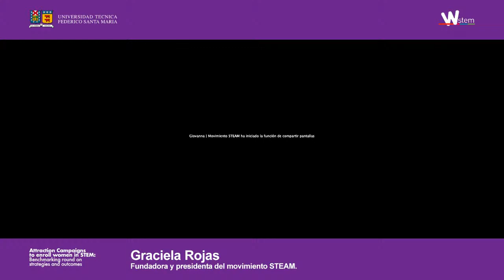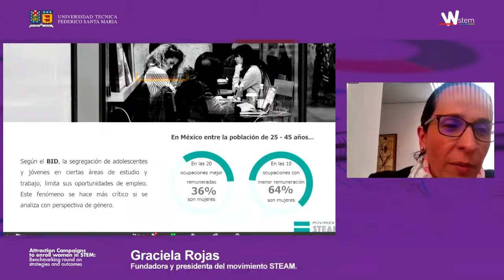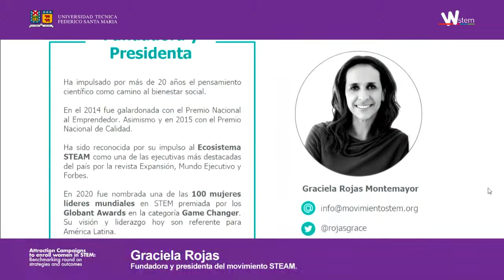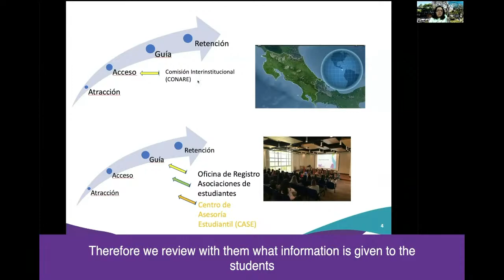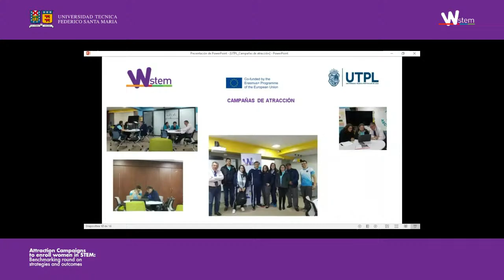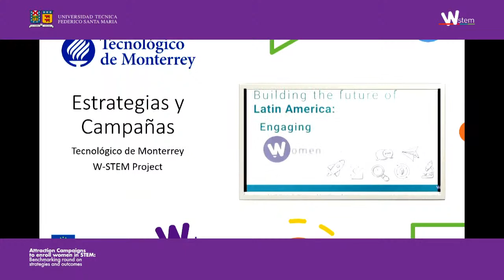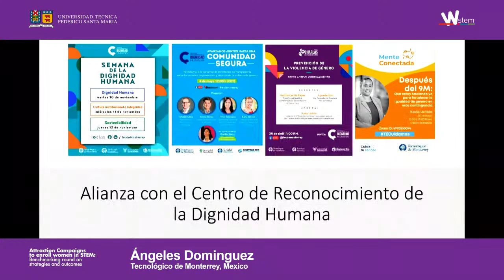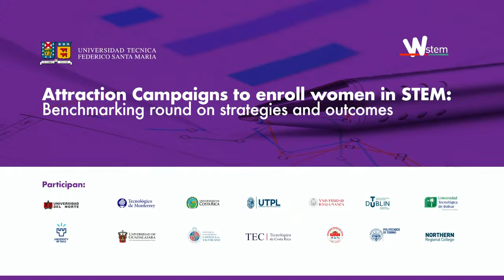Attraction Campaigns to enroll women in STEM: Benchmarking round on strategies and outcomes (Day 1)